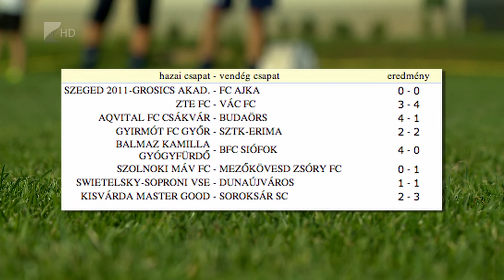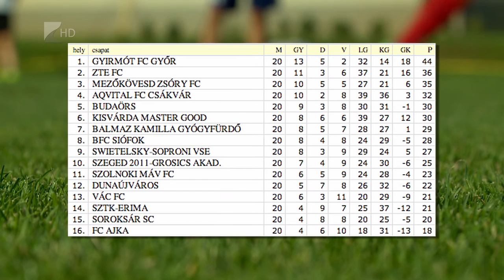Váratlan vereség - Kölcsey Tv